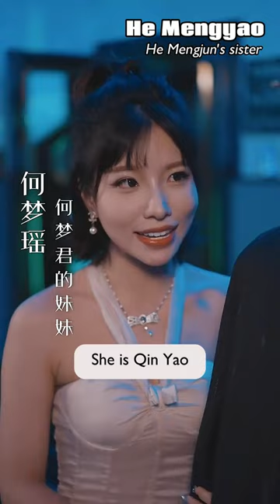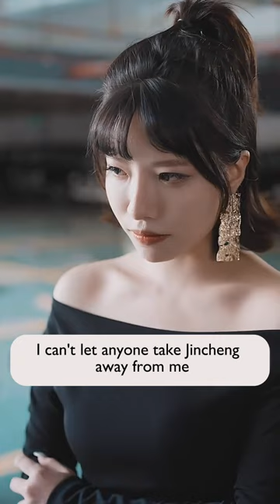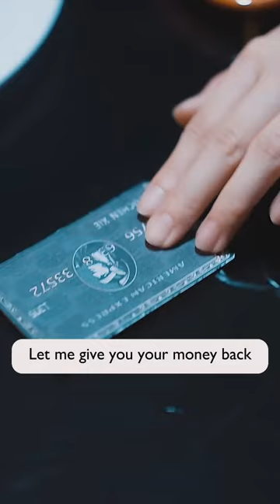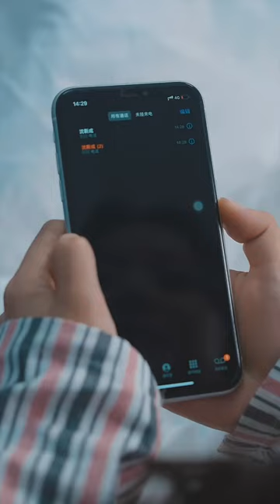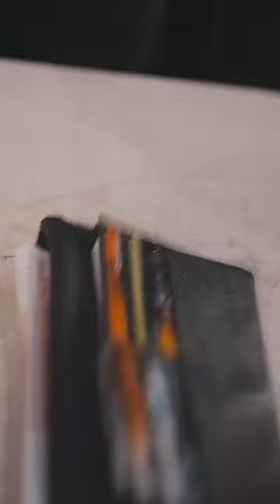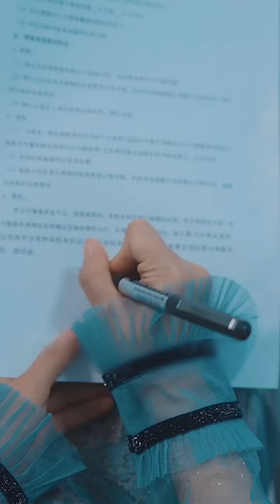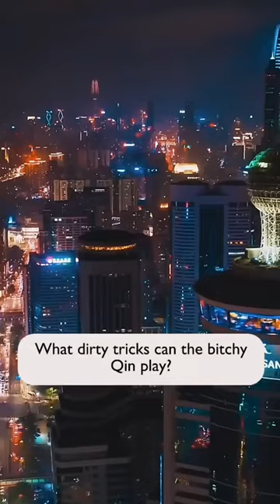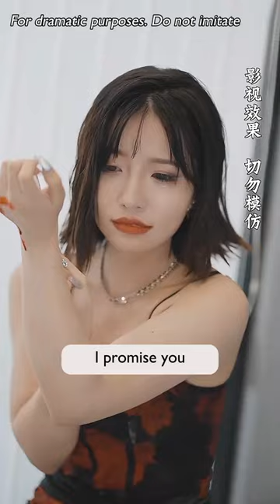【Full Ver】Pregnant girl was used as a substitute and had an abortion. This time she wants revenge